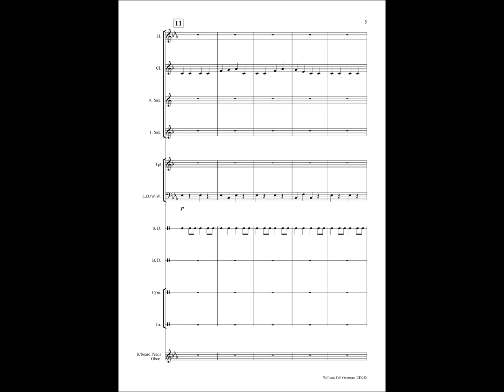William Tell Overture printed sheet music for beginner school concert band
Buy William Tell Overture printed sheet music for beginner school concert band.
This lively and highly-charged overture sounds terrific at this very easy level.  With nothing faster than a crotchet (quavers in percussion), effective scoring and use of varied dynamics, your players will be very eager to tackle this one. - A winner!
Perfect for beginner school concert band!